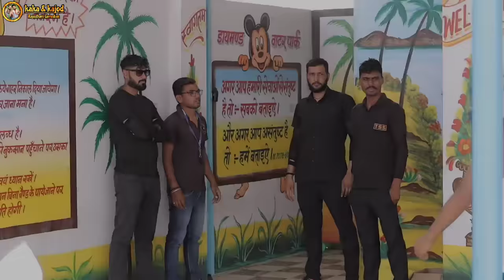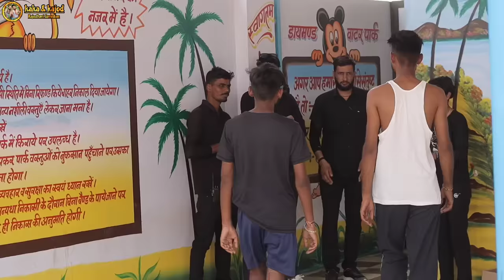वाटरपार्क में मस्ती || धमकेदार राजस्थानी हरयाणवी कॉमेडी || Kaka Kajod Ki Comedy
Actor :-
★ Marwadi Masti

Director :-
★Suresh (kaka ji)

Editing :-
★kajod

Script writer :-
★kaka kajod

DOP :-
★Mukesh

Thumbnail :-
★Vicky Bro